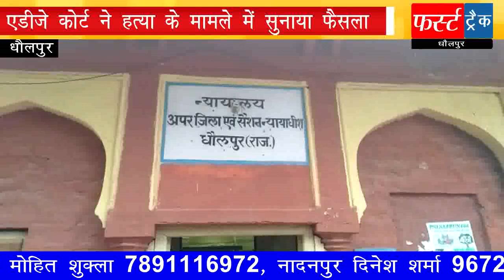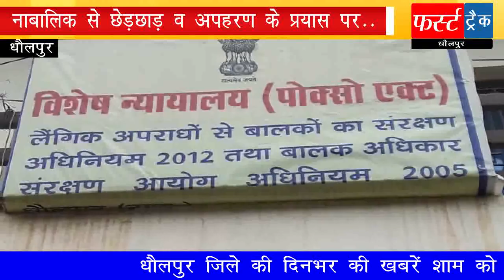फर्स्ट ट्रैक धौलपुर First Track Dholpur 06/08/2019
उच्च शिक्षा मंत्री ने किया नवीन कॉलेज भवन का पूजन, बच्चा पकड़ने की अफवाह को जिला कलेक्टर नेहा गिरी ने बताया झूठ, हत्या के 4 आरोपियों को एडीजे कोर्ट ने सुनाई आजीवन कारावास की सजा, नाबालिग से छेड़छाड़ करने पर पॉस्को कोर्ट ने सुनाई 3 साल की सजा, आशा सहयोगिनी ने रैली निकालकर किया प्रदर्शन सीएम के नाम कलेक्टर को सौंपा ज्ञापन, ताला तोड़कर दुकान से लाखों की चोरी, शेरगढ़ किले पर हुई महाआरती, पूरे धौलपुर जिले में हुई बरसात, बसेड़ी में बरसात से जनजीवन अस्त-व्यस्त, धारा 370 हटाने को लेकर मनाई खुशी सहित धौलपुर जिले की दिनभर की अन्य खबरें जानने क्लिक करें 👆